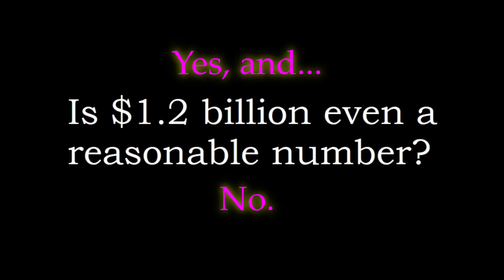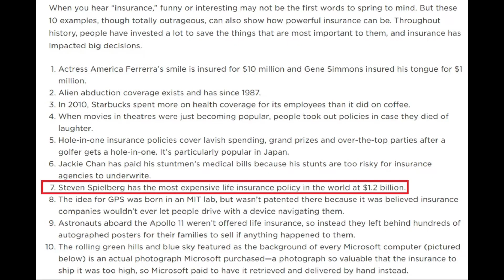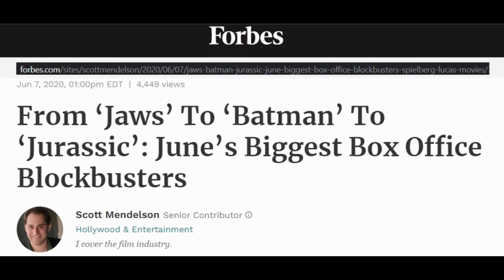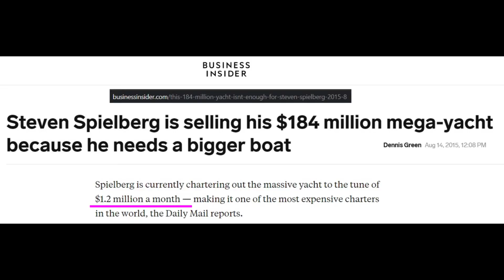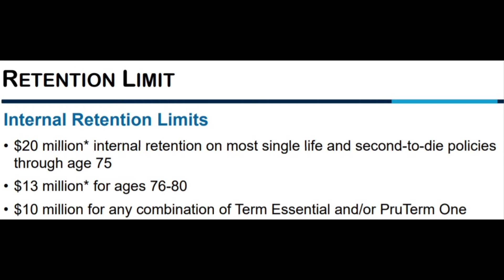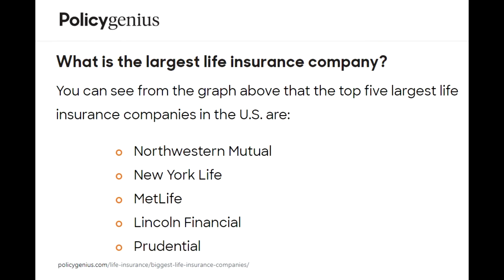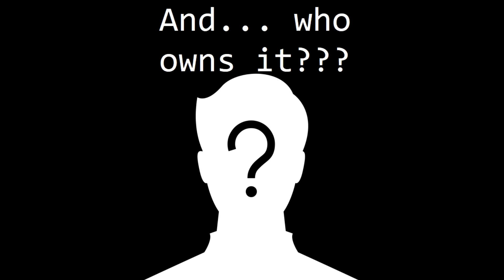Does Steven Spielberg Have a $1.2 Billion Life-Insurance Policy?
Lists of financial trivia sometimes make reference to a supposed life-insurance policy owned by -- or, at least, on the life of -- famed Hollywood moviemaker Steven Spielberg.

The contract is alleged to be worth some $1.2 billion! [*]

This claim is repeated on various "Did You Know," trivia, and other fun-fact / weird-fact-related posts.

In this video, I take a look at the record to see if this claim can be established using publicly available data.

[*] The version of the claim that I concentrate on is the one that alleges: "Spielberg's] life was insured for $1.2 billion." Sometimes, the claim is that the contract may have *cost* Spielberg 1.2 billion dollars for an unspecified death benefit. In *that* case, however, it is highly likely that the policy's face amount (or projected payout for his beneficiaries) would be even higher than $1.2 billion. Regardless of the version, the same basic reasoning process (as advanced in the video) would seemingly apply. Part of the difficulty is precisely that the claims *are* so vague. But, again, this exercise has just been for a bit of fun, so take it cum grano salis!